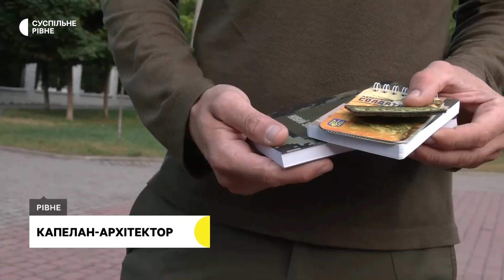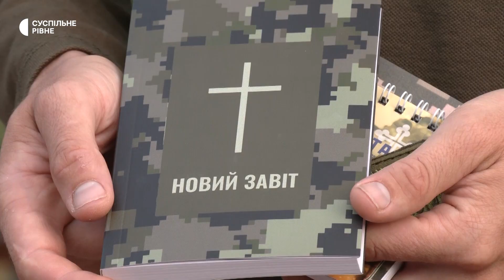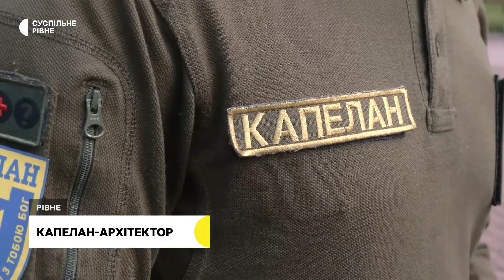Військовий капелан та головний архітектор у громаді. Історія Ігоря Мельника з Рівненщини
Військовий капелан Ігор Мельник з Рівненщини поєднує службу з роботою головного архітектора у Гощанській громаді. Чоловік два роки підтримує бійців на фронті, зокрема, на Харківщині та Донеччині. Суспільному священник розповів, чому важливо допомагати бійцям та як йому вдається поєднувати службу з роботою.